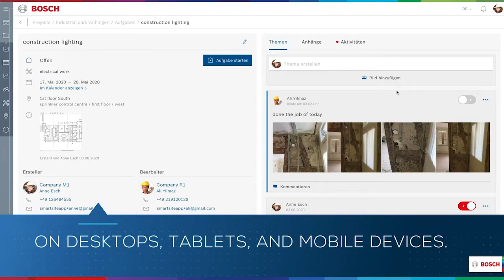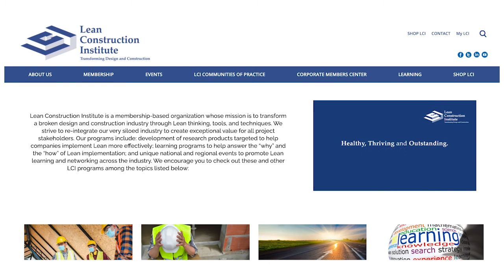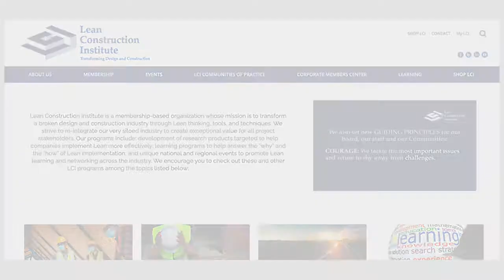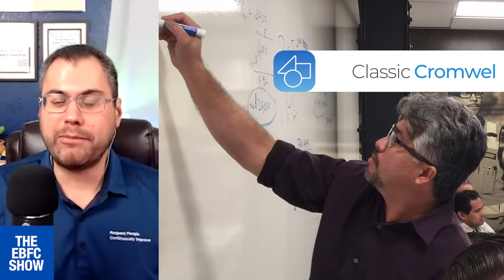Agility in Construction with Cromwel Burgos and Miljan Bajic | The EBFC Show 047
Cromwel and Miljan see a future in construction where individuals and teams easily adapt to the increasing levels of complexity and are on a mission to further develop the practices, mindsets, systems architecture, and culture of the construction industry. Better delivery for everyone involved starts now and improvement of the quality of people’s lives is the driver.

The construction industry is constantly changing, and so are the ways that it's done. Agile approaches have been proven to enhance workflow efficiency with shorter development cycles for design and construction. The upcoming Agility in Construction Conference will be FREE! Join us on April 12th from 8am –12:30pm PST as we explore how this Agile style of working is shaping our industry with talks given by leading experts who have implemented these approaches into real projects.

It’s a cloud-based construction platform. Bosch uses Lean principles to enable your entire team, from owners to trade contractors – to plan, communicate, document, and execute in real-time. It’s the digital tool that supports the Last Planner System® process and puts it all together in one simple, collaborative ecosystem. Bosch RefinemySite empowers your team, builds trust, creates a culture of responsibility, and enhances communication.